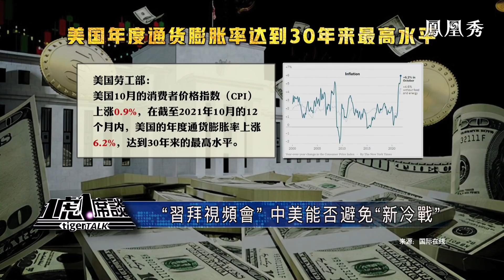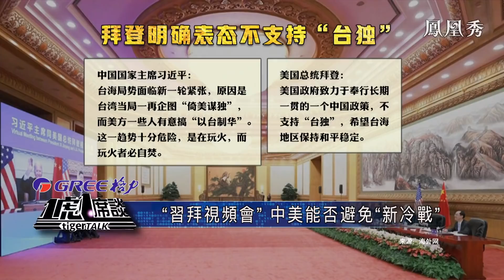《一虎一席談》“習拜會” 中美能否避免“新冷戰”？ 20211120【下載鳳凰秀App，發現更多精彩】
11月16日，中國國家主席習近平與美國總統拜登舉行首次視頻會晤，習近平就發展中美關係提出了相互尊重、和平共處，合作共贏三個原則。拜登則許下了三個承諾：不採取任何手段改變中國體制，不尋求通過強化同盟關係反對中國，無意與中國發生衝突。中美關係朝著緩和方向發展中。中美經貿關係也呈現出了非凡穩定性。根據中國海關同期數據顯示，今年前十個月，中美貿易總額達3.95萬億元，同比增長23.4%。而近期美國在台灣問題上動作不斷，美國議員搭乘軍機竄訪台灣，再度冒險挑釁，中方發出嚴厲警告。